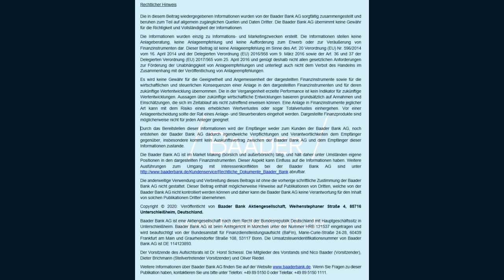Wirtschaft & Unternehmen in der Corona-Krise: "Lage ist schwarz, schwärzer, am schwärzesten"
„Sell in May and go away“: diese saisonale Anlegerregel hatte früher eine große Bedeutung. Zu Jahresbeginn erwirtschaftete Gewinne wurden vor den typischerweise Ereignis armen Sommermonaten eingestrichen, um sich dann erst im Herbst wieder neu zu positionieren. Und spricht nicht gerade der diesjährige Mai für eine Regelbestätigung? Denn angesichts unsicherer Entwicklungen des Corona-Virus, massiver Konjunktureinbrüche, Schuldenorgien und Euro-politischer Disharmonien scheint die Zeit für Gewinnmitnahmen angesichts der Frühlings-Offensive seit Mitte März gekommen zu sein, oder? Robert Halver mit einer Analyse aus der Frankfurter Börse.